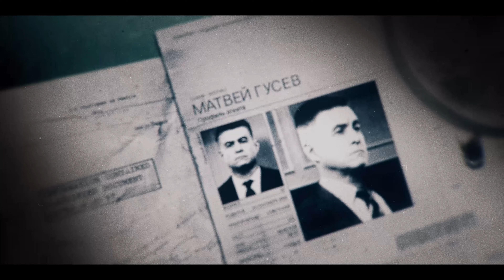Call of Duty: Black Ops 6 Story Gameplay #09 - Sichere die Exfiltrationszone [German/Deutsch]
Das Call of Duty®-Erlebnis unterstützt Call of Duty®: Black Ops 6, Call of Duty®: Modern Warfare® III, Call of Duty®: Modern Warfare® II und Call of Duty®: Warzone™.

Call of Duty®: Black Ops 6 bringt die bekannte Black Ops-Action mit einer filmreifen Mehrspielerkampagne, dem besten Mehrpsieler auf dem Markt und der epischen Rückkehr des rundenbasierten Zombie-Modus!

Call of Duty®: Modern Warfare® III ist die direkte Fortsetzung des Rekorde-brechenden Call of Duty®: Modern Warfare® II. Captain Price und Task Force 141 stellen sich der ultimativen Bedrohung. Der ultranationalistische Kriegsverbrecher Vladimir Makarov erweitert überall auf der Welt seinen eisernen Griff und zwingt Task Force 141 in einen Kampf wie niemals zuvor.

Call of Duty®: Modern Warfare® II wirft Spieler:innen in einen noch nie dagewesenen internationalen Konflikt, der die Rückkehr der ikonischen Operator von Task Force 141 beinhaltet.

Call of Duty®: Warzone™ ist die gewaltige, kostenlose Kampfarena, die Battle Royale, Wiederauferstehung und DMZ enthält.

Call of Duty®-Punkte (CP) sind die Spielwährung, die Sie in Call of Duty®: Modern Warfare® III, Modern Warfare® II und Warzone™ verwenden können, um neue Spielinhalte zu erlangen. Call of Duty®: Modern Warfare® III / Call of Duty®: Modern Warfare® II / Call of Duty®: Warzone™ vorausgesetzt (separat erhältlich / herunterladbar).

Gekaufte CP können unter Umständen verwendet werden, um in bestimmten Call of Duty®-Spielen mit aktivierter CP-Funktionalität* neue Spielinhalte zu erlangen. Jedes Spiel separat erhältlich.

[PC/PS4/XOne]
Release:
Genre:
Offizielle Seite: